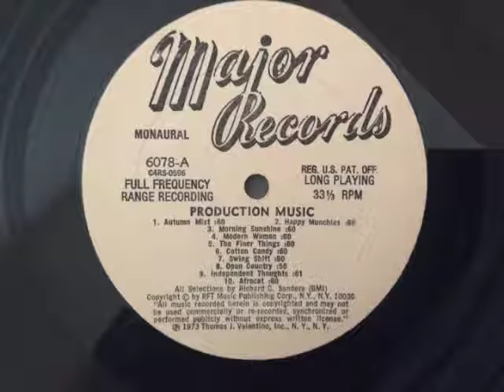Richard Sanders - Afrocat (Major Records 6078)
Richard Sanders ‎– Afrocat
Label: Major Records ‎– 6078
Format: Vinyl
Country: U.S.
Released: 1973
Genre: Funk/Soul